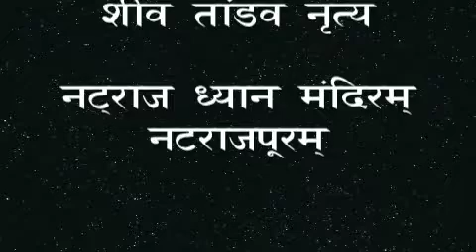MUSIC AS DIVINE ART-part3-17 march2014